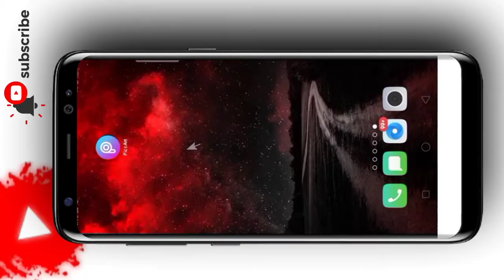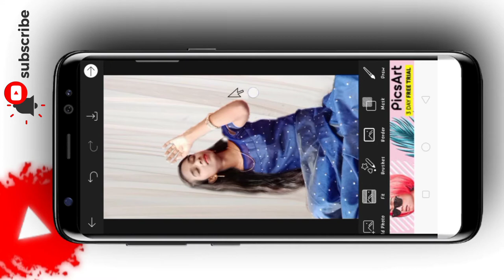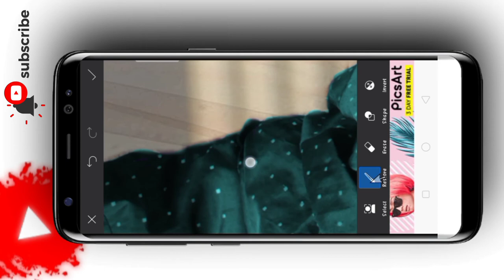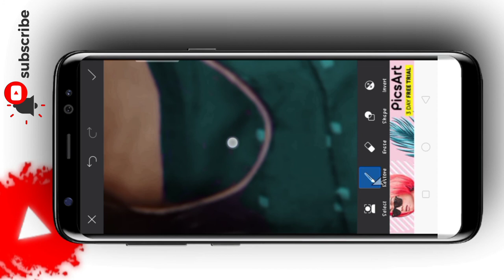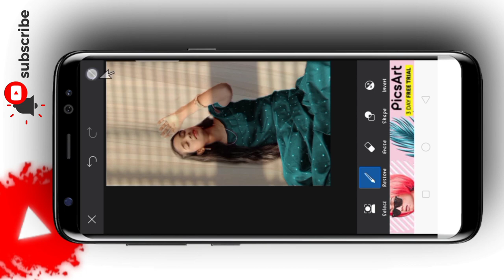PicsArt SunKissed Effect | Sun Blind Effect | Window Shadow Effect Tutorial | Easy Photo Editing